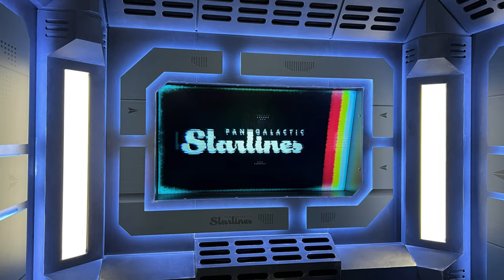Science Fiction: Voyage to the Edge of Imagination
A short video with some views of the Science Fiction: Voyage to the Edge of Imagination exhibition at the Science Museum, London. Take a look at my blog post to see what I thought of it